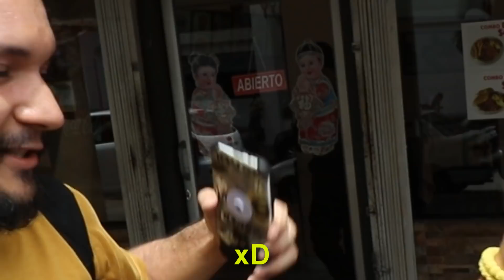¿QUÉ ANIMAL QUIERES SER? SERÍA UNA PERRA EN UN MUNDO LLENO DE AMOR 💗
Fui a preguntar a los chicos del Cristóbal Colón en qué animal les gustaría reencarnar, y cómo quisieran recibir al mundo y el medio ambiente si eso llegase a suceder.